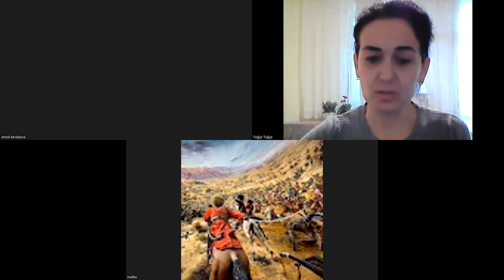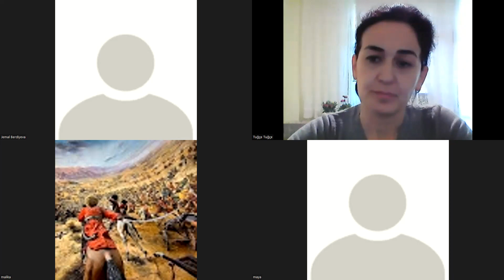Türkmenistan döwletmi ya-da teatr?